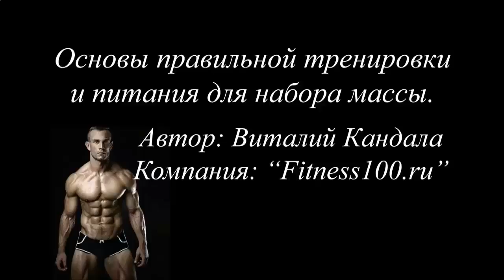ПРОТЕИНОВЫЕ КОКТЕЙЛИ ДОМА РЕЦЕПТЫ